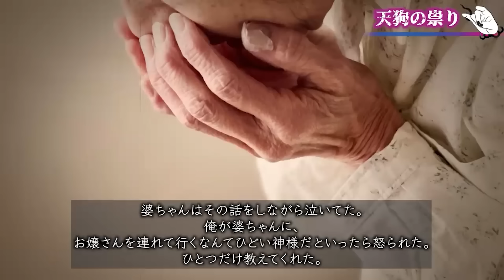【厳選】2ch/洒落怖SP！おじぎ/葬式の話/ヤマ目/生き延びた男/作り話/笑い女/天狗の祟り【ナナフシギ】【怖い話】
🎉✨【新開設】✨🎉

250本以上の怪談からナナフシギが選んだ
7つの地域の最恐話27本
⏬販売はこちらから！⏬

⏬X(Twitter)
🌟ナナフシギ公式

⏬ブログ
吉田 猛々